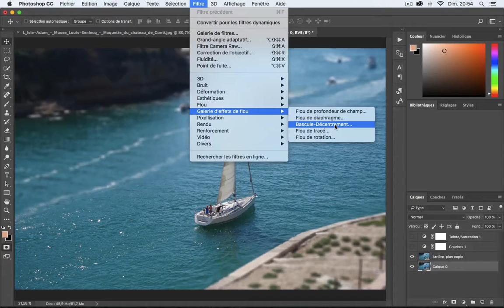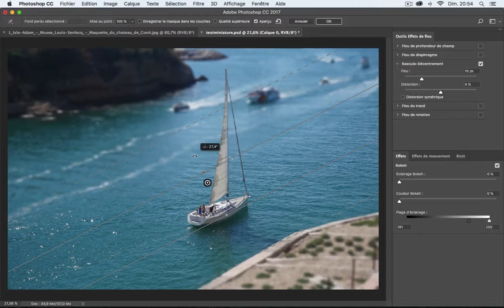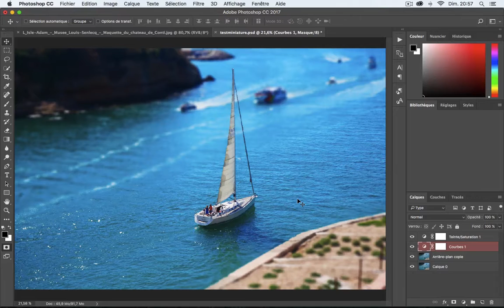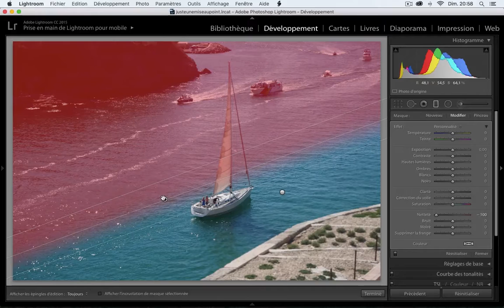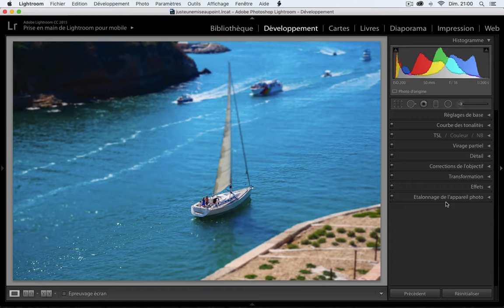Faire un effet miniature sur vos photos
Dans cette vidéo, on va voir comment rajouter un effet miniature, ou encore effet maquette ou bien aussi appelé effet tilt shift, du nom d'un objectif utilisé en photographie d'architecture. Cela consiste à modifier la profondeur de champs de la photo pour tromper le cerveau qui croira voir une maquette plutôt qu'une photo à taille réelle.